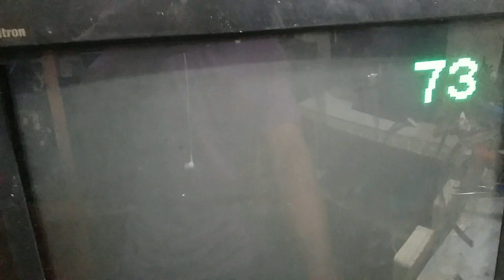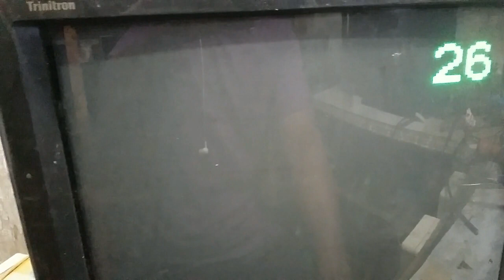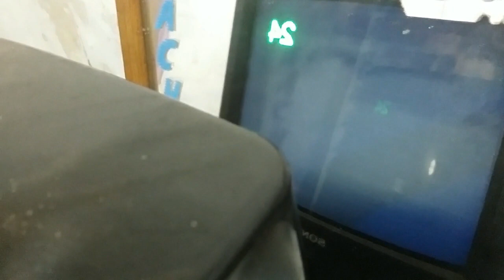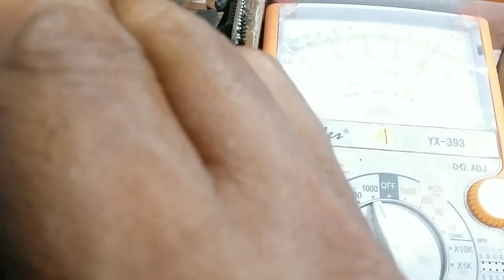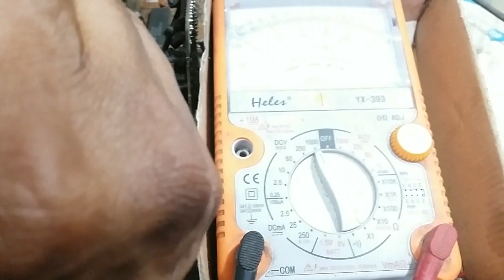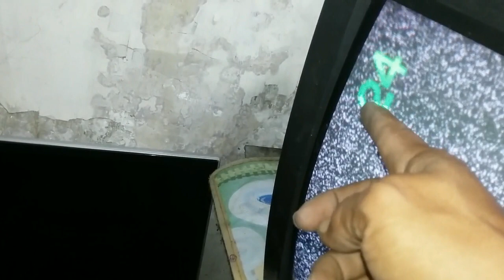tv sony layar gelap hanya menu osd yg tampak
layar tv tampak hitam  menu tv keluar.laster gambar tidak keluar.sehinga gambar hanya gelap